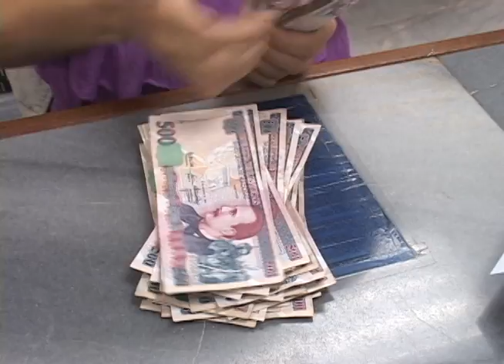Exigen Transparencia a Instituciones del Estado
Pese a que han sido constantes los llamados del instituto de Acceso a la Información Publica siempre hacen el llamado para que las instituciones del Estado se unan al portal de transparencia